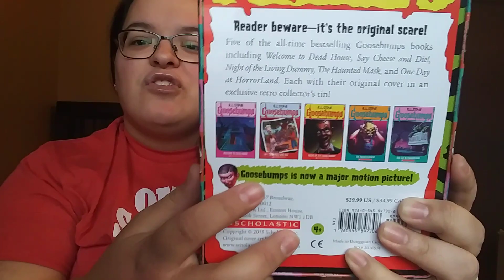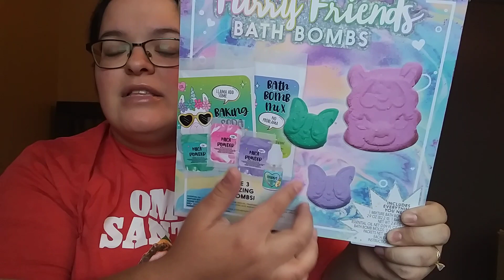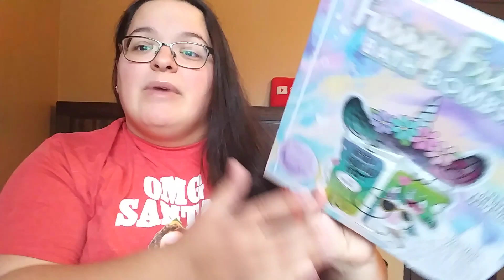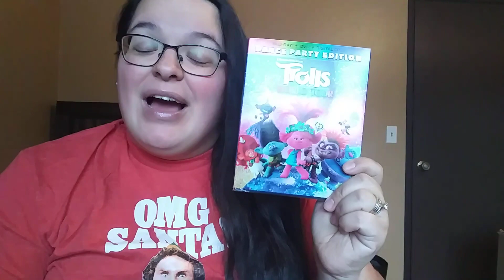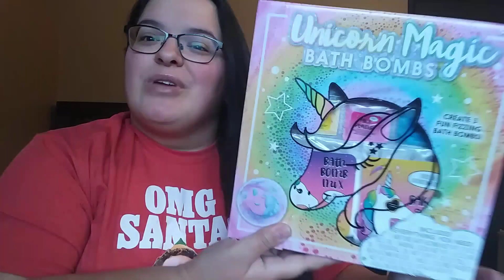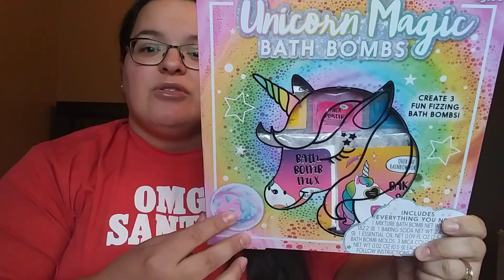What I Got My Kids For Christmas 2020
Links to Gifts:
Ryan's Mystery Control

Goosebumps Book Set

Horse Whispered 18in Doll

Tutor 18in Doll

Barbie Sparkle Lights

Playdoh Dentist

Flower Magnets

Frozen 2 Anna Doll

Shark RC Car

Playdoh Builder Treehouse